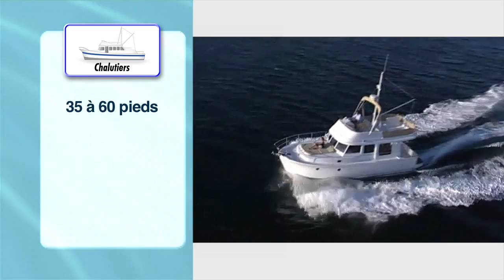Chalutiers - Decouvrez le nautisme - Canada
Comme ils sont pourvus de couchettes, d'une cuisinette et d'une poulaine, ils se prêtent très bien aux week-ends nautiques entre parents et amis.